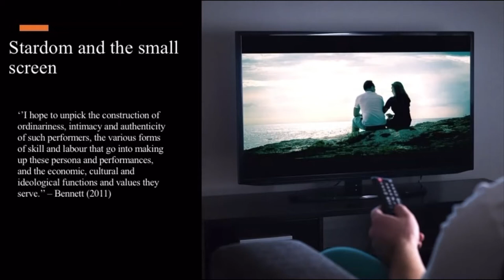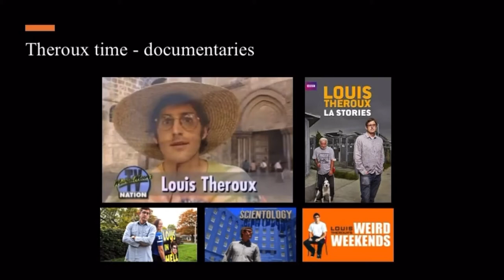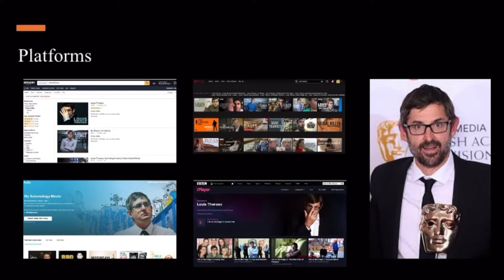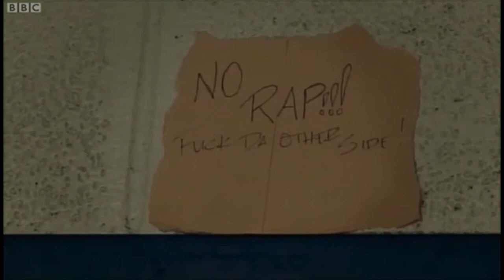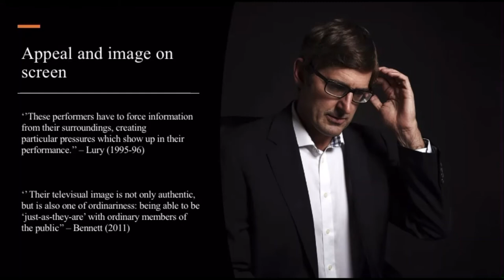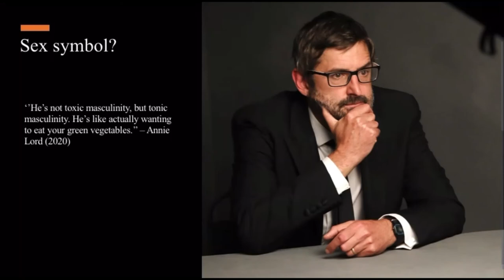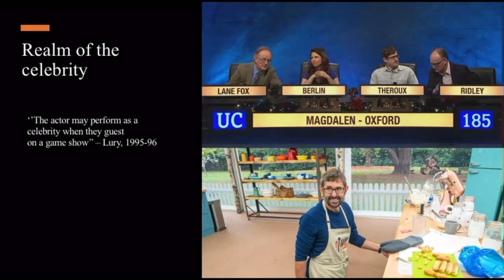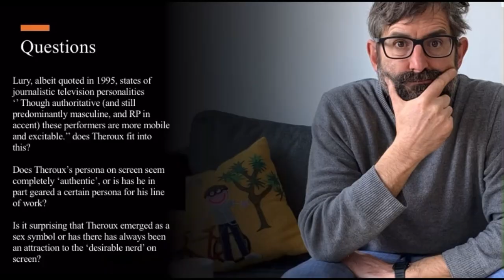presentation video - louis theroux and stardom